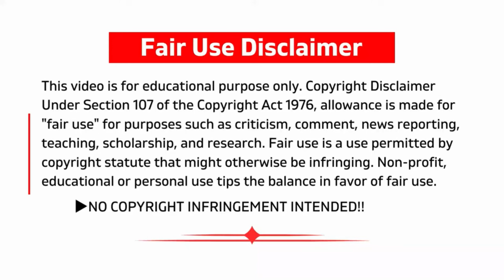Sambhog Se Samadhi Ki Or (सम्भोग से समाधि की ओर) Book Summary in Hindi-BY-OSHO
मशहूर दर्शनशास्त्री और आध्यात्मिक गुरु ओशो ने अपने प्रवचन में जीवन की हर मुश्किलों से निपटने का रास्ता बताया है। वो अक्सर कहा करते थे कि मनुष्य के जीवन में प्रेम से कीमती कोई वस्तु नहीं है। ओशो यह भी कहते थे कि जो मनुष्य पैसे कमाने के लिए यत्न नहीं करता, उसका जीवन निरर्थक है क्योंकि धन जीवन को चलाने का एक महत्वपूर्ण जरिया है। ओशो कहते थे कि जो कौम बिना कुछ किए बिना पैसे कमाना चाहती है, वो कौम खतरनाक है। ओशो कहा करते थे कि जो आदमी एक रुपए लगाकर बिना कुछ किए एक लाख पाने की चाहत रखता है वो एक अपराधी के समान है। ओशो का कहना था कि धन की चाह जरूर रखनी चाहिए लेकिन उसके लिए व्यक्ति का सृजनात्मक होना बेहद जरूरी है। ओशो के अनुसार, एक सभ्य समाज के लिए धन की बहुत ज़्यादा आश्यकता है। इससे सभ्यता को आगे बढ़ने का मौका मिलता है अन्यथा हम भी जंगलों में भटकते रहते। ओशो कहते हैं कि धन मनुष्य के जीवन में सब कुछ नहीं है लेकिन इसके माध्यम से हम जीवन में सब कुछ खरीद सकते हैं। धन कमाने के लिए सबसे अच्छा जरिया है कि हम एक लक्ष्य तय कर लें और सही तरीके से धन को कमाना अपना ध्येय बना लें। ओशो कहते हैं कि जो व्यक्ति धन को फिजूल बताता है और उसकी निन्दा करता है, उसके अंदर धन कमाने की आकांक्षा समाप्त हो जाती है और वो सफलता पाने से चुक जाता है।

"Sambhog Se Samadhi Ki Or" is a book written by the Indian spiritual teacher and philosopher, Acharya Rajneesh, who later became known as Osho. The title translates to "From Sex to Superconsciousness" in English. The book explores the relationship between sex, spirituality, and the journey towards higher consciousness.

Osho discusses the idea that the energy generated through sexual experiences can be transformed and directed towards spiritual awakening. He delves into the connection between the physical and spiritual aspects of human existence, emphasizing the importance of understanding and transcending the sexual dimension to reach a state of samadhi, which is a deep meditative and superconscious state.

It's worth noting that Osho's teachings have been both praised and criticized, and his views on sexuality, among other topics, have sparked controversy. Readers are advised to approach his teachings with discernment and an open mind, considering various perspectives on the subject.